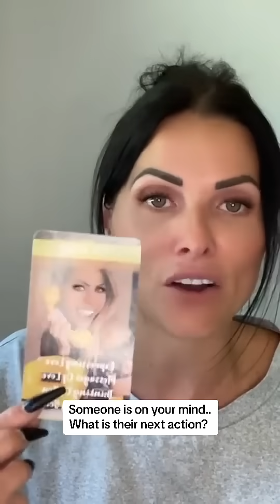What is your persons next action